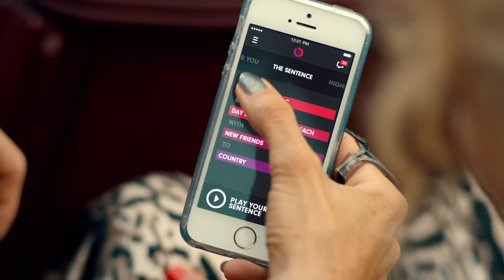Little Big Town - Day Drinking (Official Music Video)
Music video by Little Big Town performing Day Drinking. (C) 2014 Little Big Town, LLC